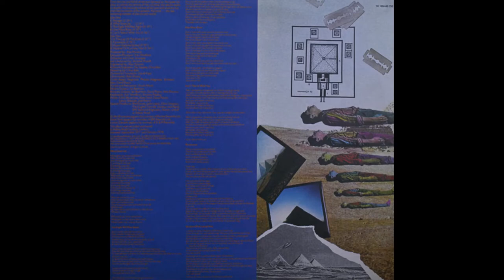The Alan Parsons Project - In The Lap Of The Gods (Pyramid) (1978 German Vinyl)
Gear used for recording:
Turntable: Technics SL-1210GR
Cartridge: Ortofon Concorde R
Stylus: Thakker Nudeline
Preamplifier: Schiit Mani - 30db setting
Audio Interface: Focusrite Scarlett 2i2

Software used:
Audacity - 32-bit float, 192000Hz, Wav
Clipchamp for video editing.